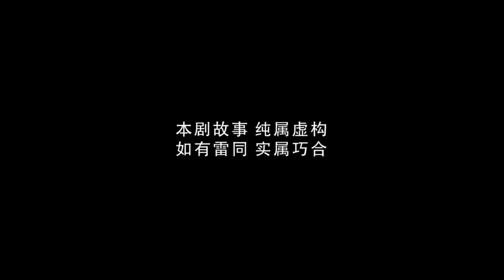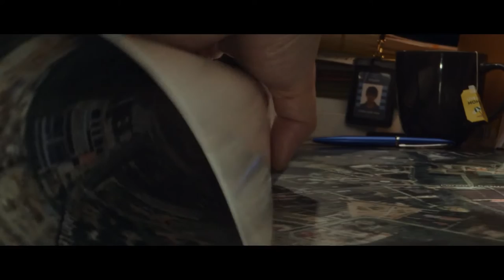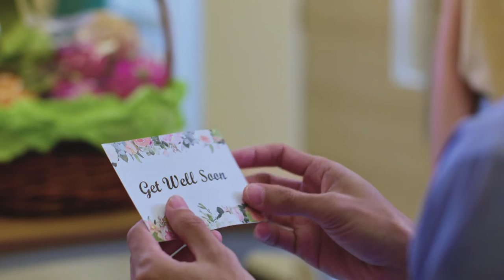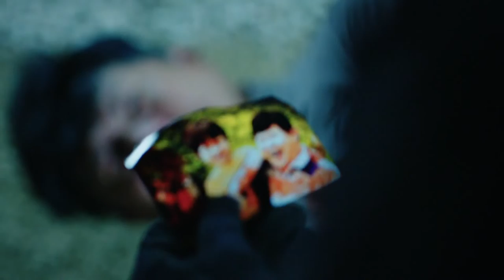Key Witness 关键证人 EP7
Guo Ying finds Li Na on the yacht and asks her where Wen Guang is. Li Na says she does not know and lies about how Wen Guang had killed someone for her. Guo Ying's guard is let down, and Li Na takes the opportunity to poison her and escape.   As the poison starts to take effect, Zhi Ming does his best to escort Guo Ying back on land for treatment despite being poisoned himself. 帼瑛在游艇上找到莉娜，问她文光的下落。莉娜表示不知，并编造谎言，指文光因她而杀人，多年来令她悔恨不已。帼瑛对莉娜放下戒心，莉娜乘机下毒，然后逃跑。帼瑛毒性发作，志明虽然也中毒，仍奋力将帼瑛送回本岛治疗。